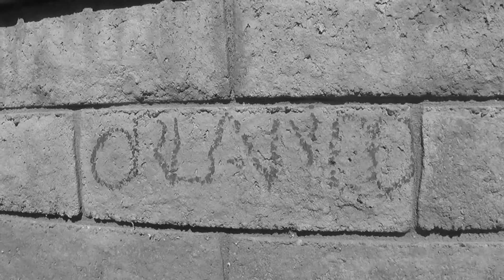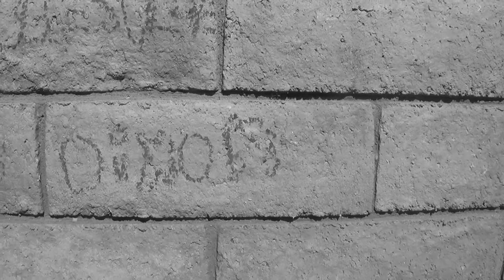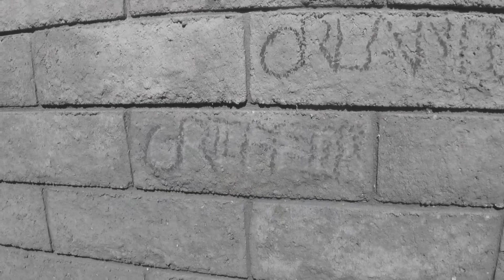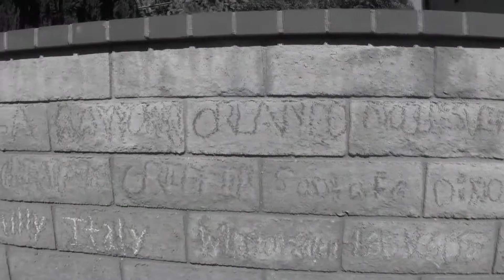Youth - Khalid & Shawn Mendes **[Cover] ~ Nicole & Scotty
Khalid & Shawn Mendes - Youth
It is unfortunately well known by now that gun violence has  become all too common in the United States these days. We firmly believe that action needs to be taken in order for there to be change. To do our part in spreading awareness, we recorded a cover of Khalid and Shawn Mendes' new song "Youth" over national gun violence awareness weekend (June 1st-June 3rd) and wrote every name of every city recently affected on a wall. Each city is listed below. We truly hope you enjoy, and please remember that change starts with us. xoxo ~N&S
Lovingly dedicated to those affected in the tragedies that took place in:
Orlando, FL
Las Vegas, MV
Sandyhook, CT
Parkland, FL
Columbine, CO
Aurora, CO
Charleston, SC
Noblesville, IN
Santa Fe, TX
Griffin, GA
Dixon, IL
Palmdale, CA
Ocala, FL
Raytown, MO
Great Mills, MD
Mount Pleasant, MI
Itta Bena, MS
Savannah, GA
Hammond, LA
Italy, TX
Winston-Salem, NC
Blacksburg, VA
Killeen, TX
Audio Production, Programming, Guitar: Scott Lomaglio
Lead Vocals, and Audio Production: Nicole Lomaglio